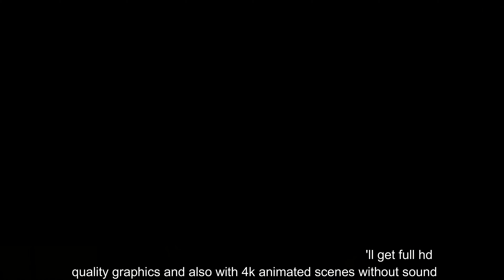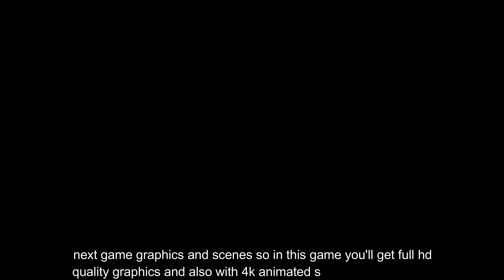TOP 5 ADULT GAMES FOR ANDROID & PC || MOM AND SON GAMES || PART 5 || COMPLETE GAMES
CHECK COMMENT SECTION,,,,,,,,,,,,,,,,,,,,,,,,,,,,,,,,,,,,,,,,,,,,,,,,,,,,,,,,,,,,,,,,,,,,,,,,,,,,

(For complaint and business purpose only)